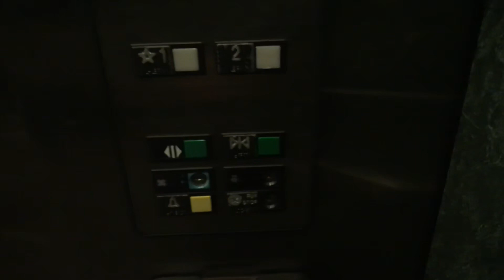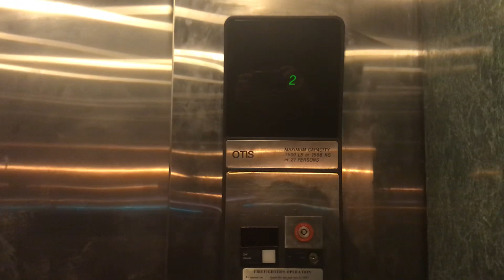Older Otis Series 1 Hydraulic Elevator - Ocean County Justice Complex Overpass - Toms River, NJ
Very much like the parking garage elevators on the other side of the pedestrian bridge only this one serves two floors and has an analogue floor indicator.